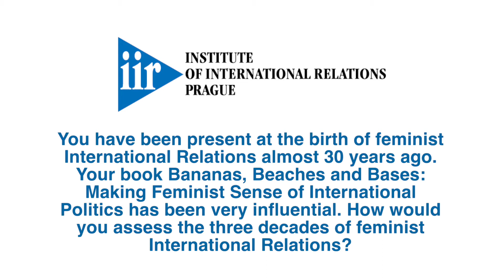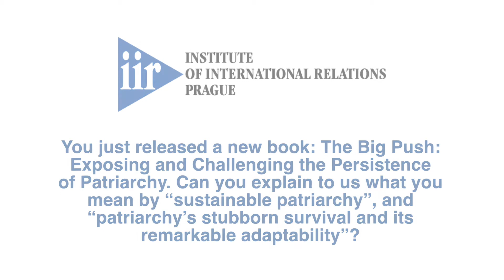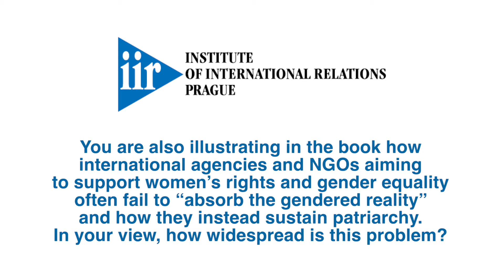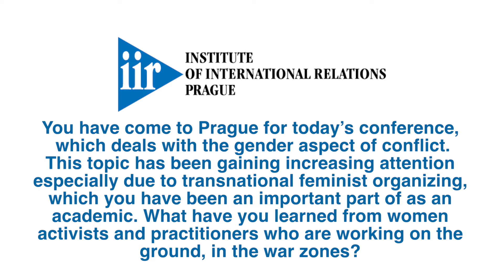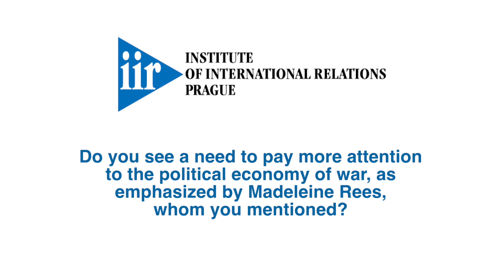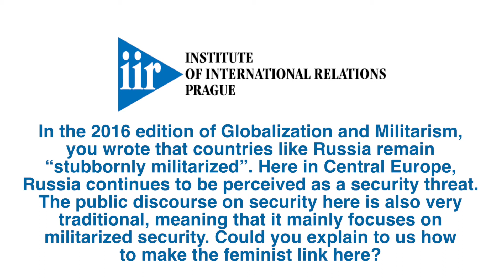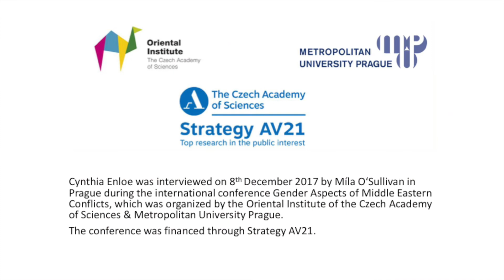Interview with Cynthia Enloe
Cynthia Enloe on feminist International Relations, patriarchy, women's transnational organizing and on militarization.

Cynthia Enloe was interviewed on 8th December 2017 in Prague during the international conference Gender Aspects of Middle Eastern Conflicts, which was organized by the Oriental Institute of the Czech Academy of Sciences & Metropolitan University Prague. The conference was financed through Strategy AV21.